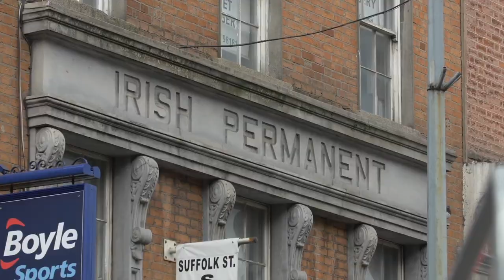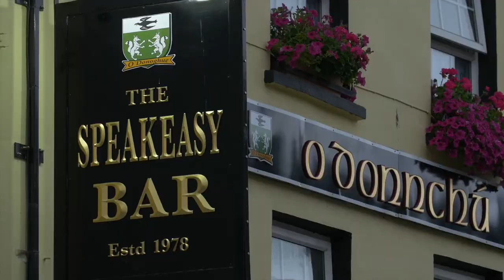بدترین بدی ها و خوب ترین خوبی های ایرلند چیا هستن؟ مزایا و معایب زندگی در ایرلند 🇮🇪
قصد مهاجرت به ایرلند دارید؟
دوست دارید در مورد ایرلند بیشتر بدونید؟

این ویدیو از اون بایدها برای شماست :)